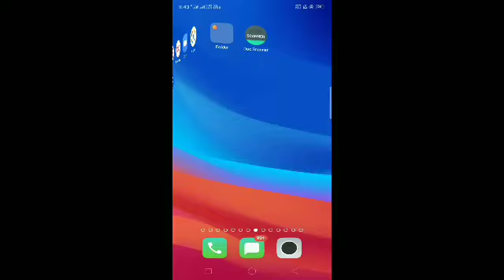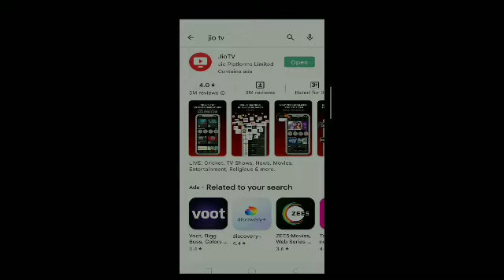Ab Mobile Ko Tv Banao/ मोबाइल को टीवी बनाओ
hello doston is video mein aap janoge ki Kaise ham mobile ko TV banaa sakte hain aur apna manpasand program mobile per hi dekh sakte hain